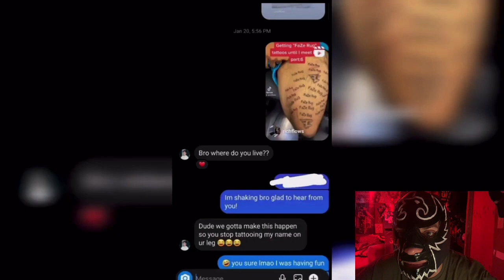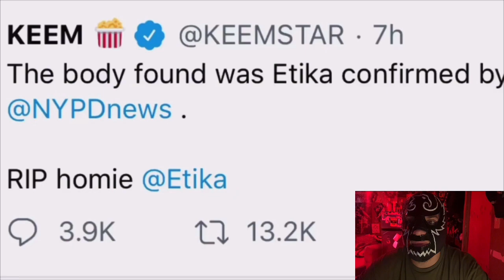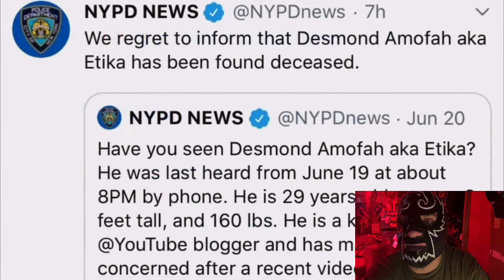RichFlows: Dear FaZe Rug... (Reaction!)